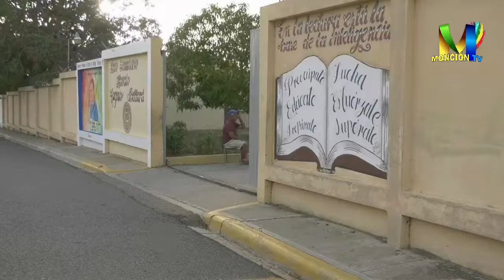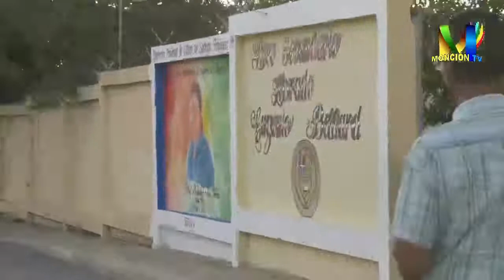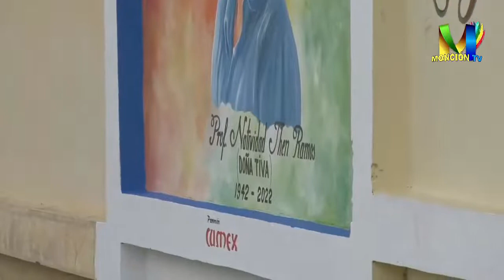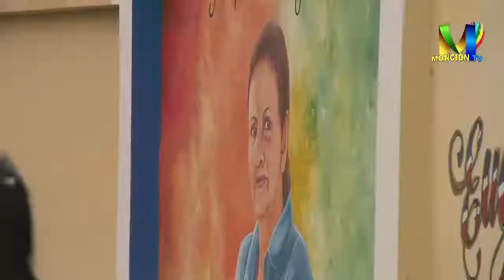HOY EN VIVO DESDE DESDE LA PARTE FRONTAL DEL LICEO LIBRADO EUGENIO BELLIARD, FRENTE A LA JME